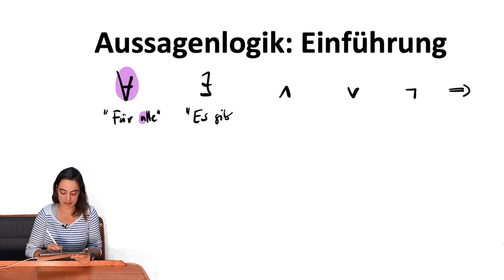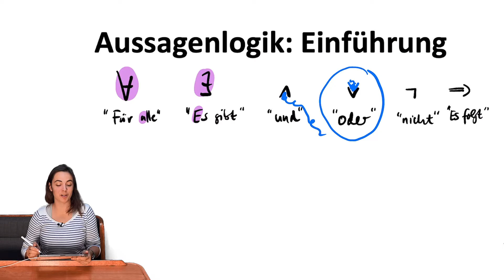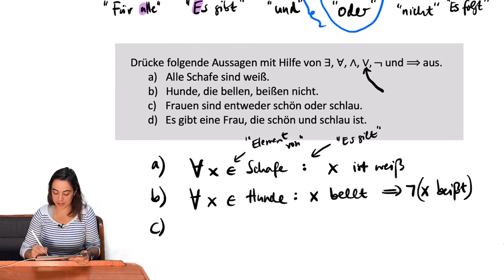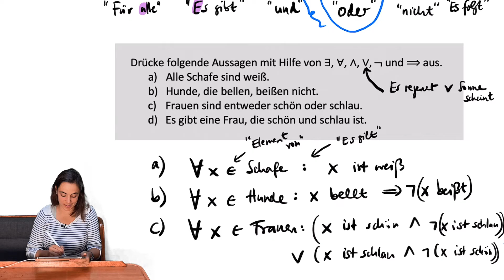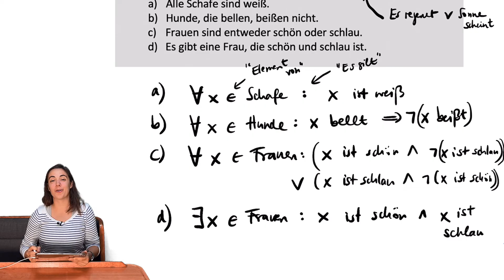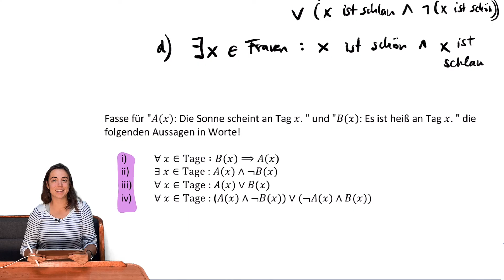Unimathe: Aussagenlogik #1 | Einführung / Grundlagen / Basics | Beispiele und Übungsaufgaben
Im August 2021 bin ich mit meinem Freund auf ein Segelboot gezogen - die "Midnight Sun"! Darum schwanke ich mitsamt Tisch in den Videos auch immer leicht auf und ab 🙈.

Um den Traum vom eigenen Boot und dem ortsunabhängigen Leben verwirklichen zu können, habe ich mich selbständig gemacht und arbeite nun hauptberuflich als private Mathelehrerin:

Alle meine Videos sind kostenlos und werden es bleiben. Wenn sie dir helfen, freue ich mich über ein Dankeschön per Paypal
So können wir uns hin und wieder mal eine Nacht im Hafen leisten und müssen nicht immer ankern. Was ihr davon habt? Neue Videos!! Im Hafen kann ich nämlich neue Videos aufnehmen, beim Ankern schaukelt das Boot dafür leider zu sehr 😅.

Fürs SEO: Unimathe: Aussagenlogik #1 | Einführung / Grundlagen / Basics | Beispiele und Übungsaufgaben